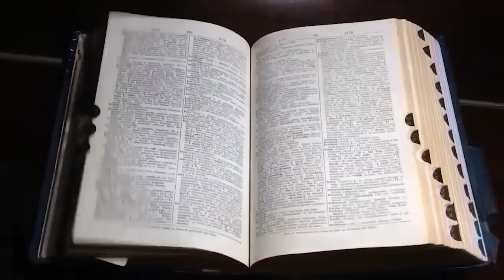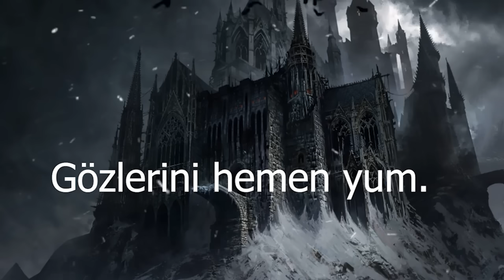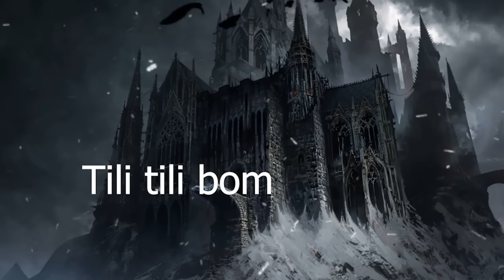TEYZEM BABAMDAN HAMİLE KALMIŞ! | YAŞANMIŞ KORKU HİKAYELERİ | PARANORMAL HİKAYELER